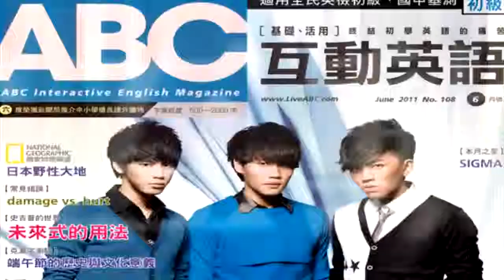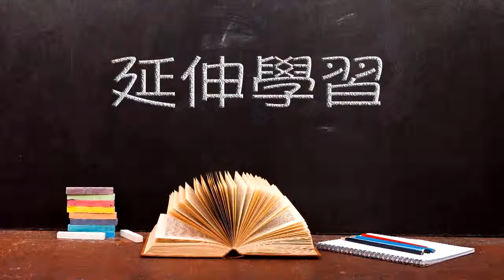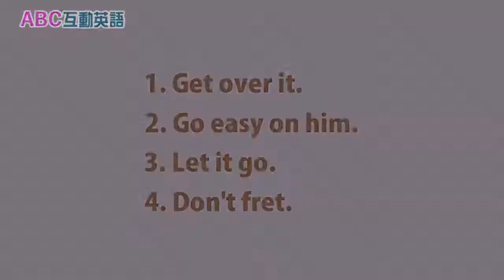2019年5月 Unit 7-3 短篇故事集《年邁的母親 3》